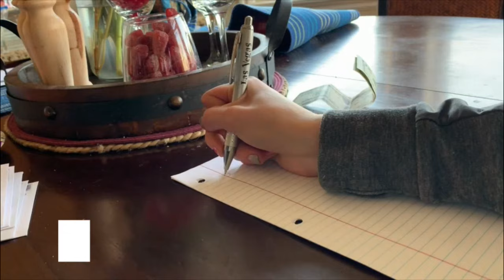Cure Your Debt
11th Annual CSD Film Festival
High School Public Service Announcement
by Justie Martinez - Corner Canyon High School